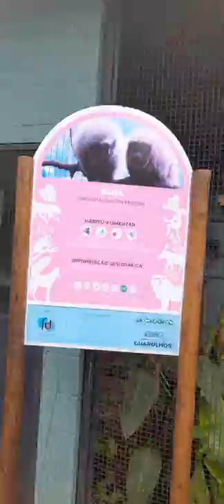Sauá no zoológico 🐒 Black-fronted Titi monkey